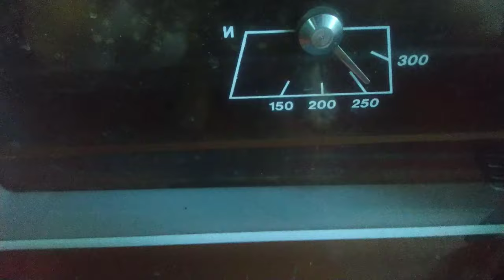Бойлы убийца карася в манной глазуре на карася плотву карпа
Приват24 карта 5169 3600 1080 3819
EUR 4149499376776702